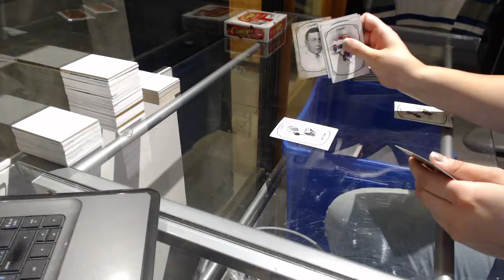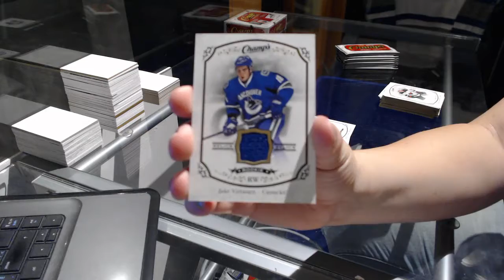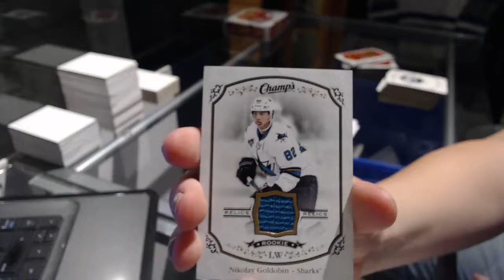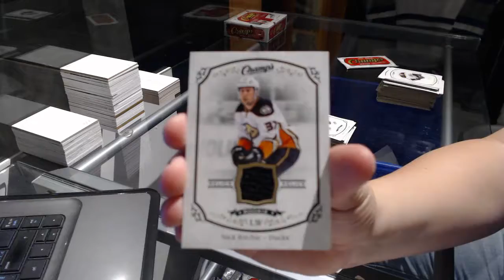Toontown21's 15-16 UD Champs Hockey Box Break